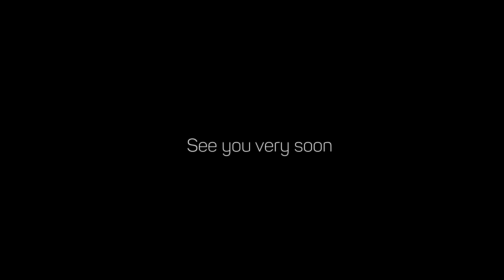Thank you Ravers Of Ravolution [Official RMF18 HCMC Thank You Movie]